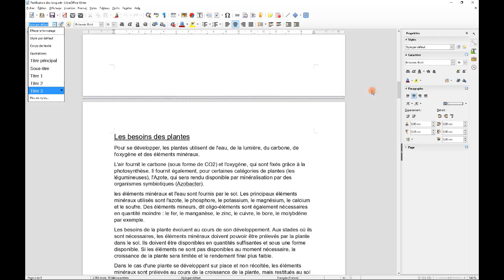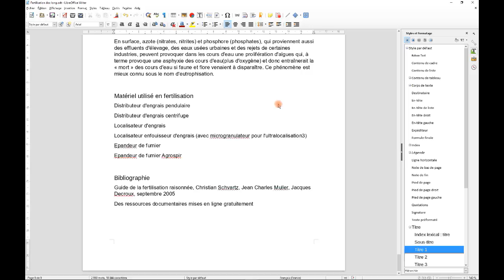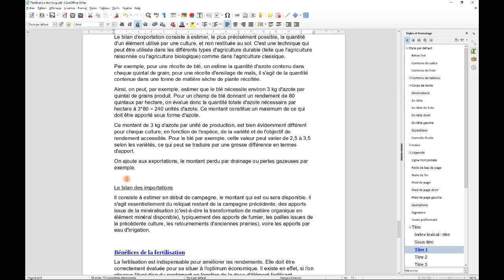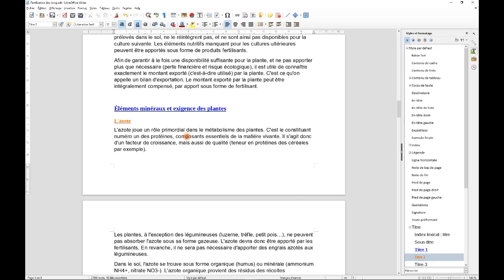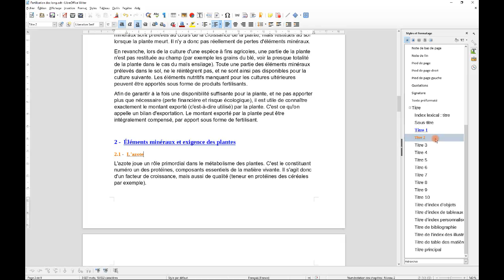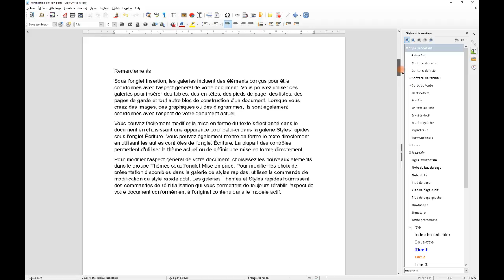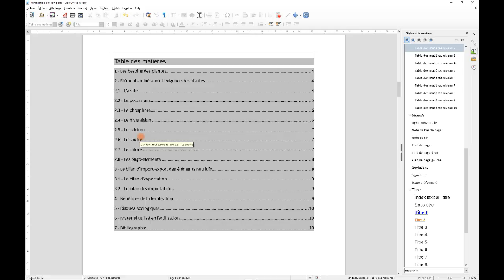LibreOffice - Styles et TDM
Comment utiliser les styles de titres dans LibreOffice ou OpenOffice.
Appliquer, modifier un style de titre.
Numéroter les titres (chapitres).
Construire la table des matières (sommaire)